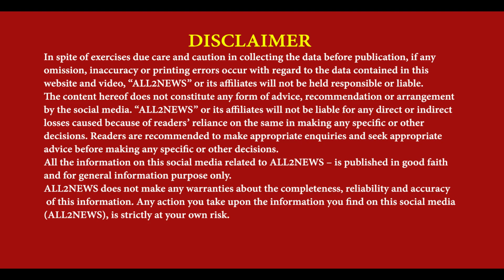Pathankot India-Pakistan Border | Four suspicious persons seen | Police & BSF Joint search operation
ਭਾਰਤ-ਪਾਕਿ ਸਰਹੱਦ ਨਾਲ ਲੱਗਦੇ ਪਠਾਨਕੋਟ
ਦੇ ਪਿੰਡ ਚਕਰਾਲ ਵਿੱਚ ਬੀਤੀ ਰਾਤ ਚਾਰ ਸ਼ੱਕੀ ਵਿਅਕਤੀ ਦਿਖੇ
ਪੁਲਿਸ ਅਤੇ ਬੀਐਸਐਫ ਵੱਲੋਂ ਸਾਂਝਾ ਤਲਾਸ਼ੀ ਅਭਿਆਨ
Pathankot India-Pakistan Border, Four suspicious persons seen, Police & BSF Joint search operation, pathankpt police, reporter bunty sangotra batala,